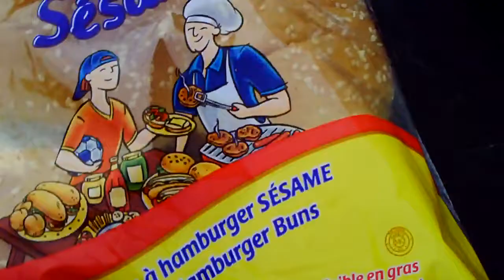Souper avril 2009